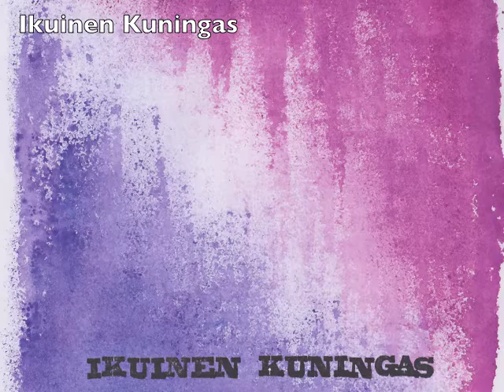Ikuinen Kunigas - Ikuinen Kuningas (01)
Suomalaista ylistystä. Lataa kappale tai koko levy osoitteesta
Säv & san: Ari Rytkönen, Eeva Turunen, Virpi Törnroos, Jussi Valkonen